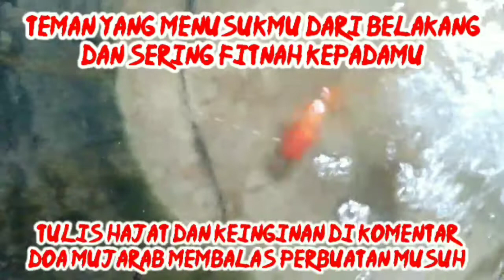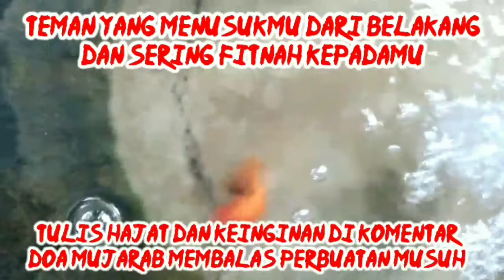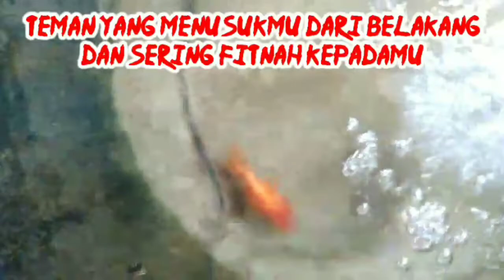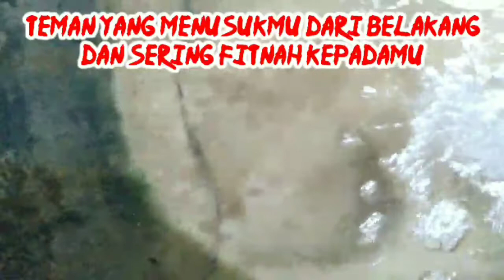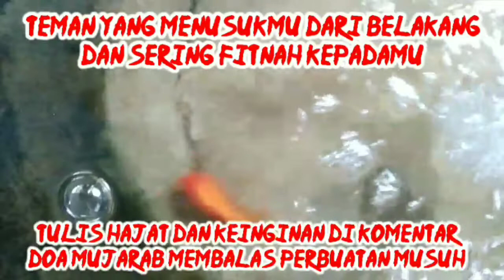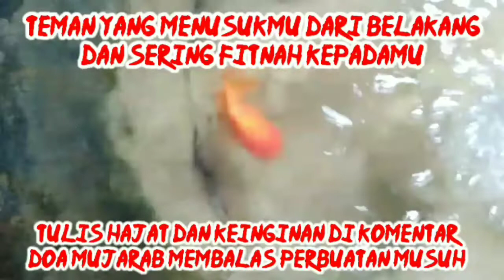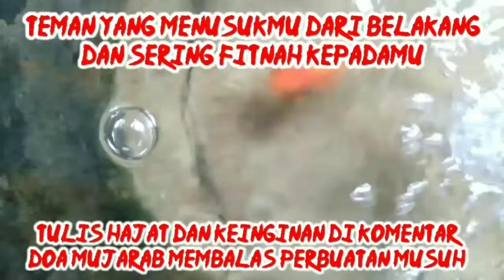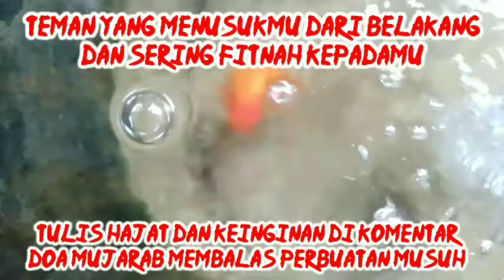🔴 DENGARKAN 3X SECARA RUTIN. MUJARAB MENGUSIR TEMAN YANG SERING MENUSUK DARI BELAKANG❗❗❗